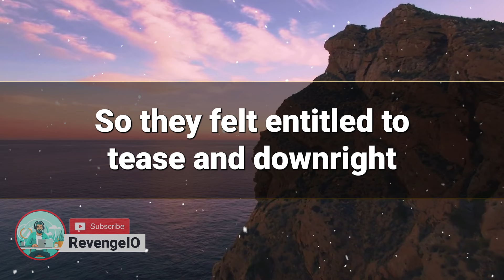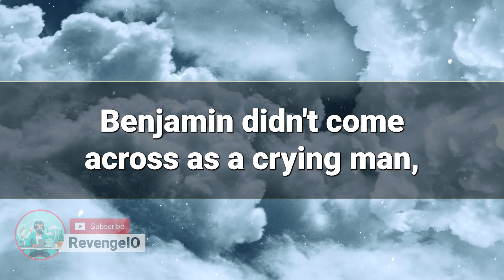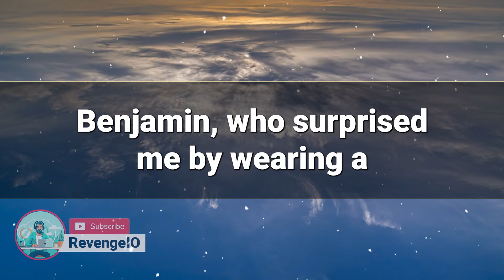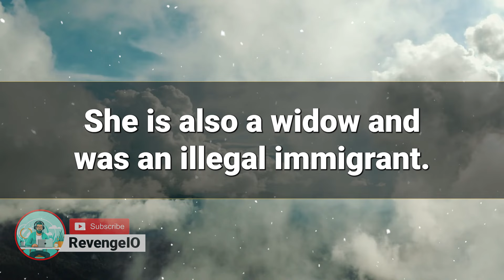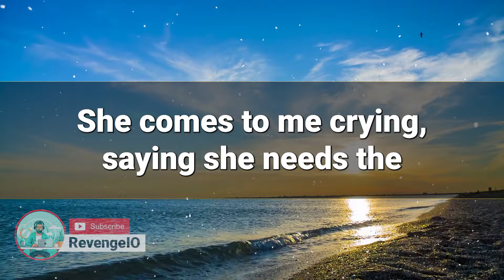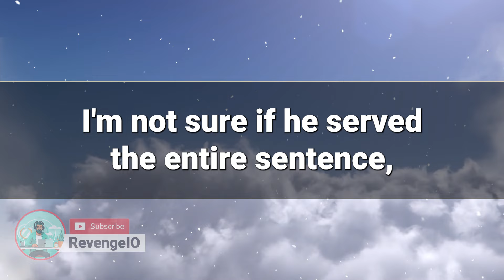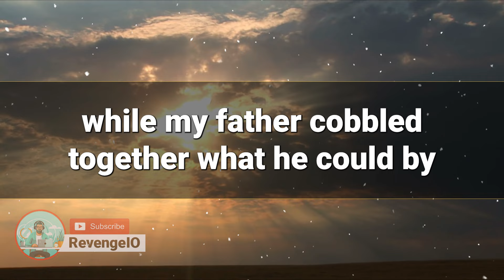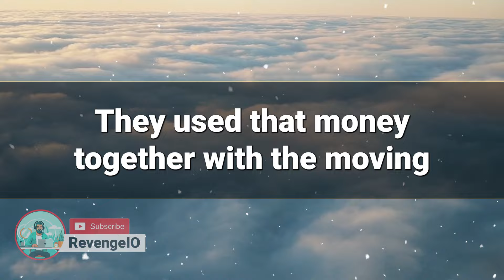I Turned My Ex-Boss’s Nightmare Into Reality He Fired Me I Bought His Company And Became His Boss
Find out how I turned my ex-boss's nightmare into reality by buying his company and becoming his boss. This inspirational story will motivate you to never give up on your dreams and reach for success!